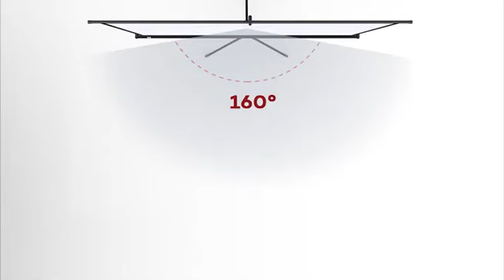TaoTronics Projector Screen with Stand, TaoTronics Indoor Outdoor Projection Screen 4K HD 100'' 16:9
TaoTronics Projector Screen with Stand,Indoor Outdoor PVC Projection Screen 4K HD 100'' 16: 9 Wrinkle-Free Design (Easy to Clean, 1.1Gain, 160° Viewing Angle & Includes a Carry Bag) for Movie, Meeting

- Premium PVC matte Projector screen: wrinkle-free screen is easy to clean and avoids Yellow staining to better watch your favorite films.
- Fast 2 minutes setup: takes only a few steps to quickly set up and begin using; no screws necessary.
- 1.1 Gain with 160° viewing angle: clearer and less reflective screen with a wider viewing angle so you don’t need to sit directly in front of the screen on movie nights
- Stable tripod support stand: sturdy stand provides greater stability; fits neatly into a carry bag for transport or storage
- A versatile viewing experience: perfect for home, schools, offices, weddings, church, or outdoor movie screenings; can be used for powerpoint presentations and other displays
- About stability: It is recommended to use the screen on a flat ground and stay away from blowing wind; if there is wind, secure the screen to wall/tree etc. With ropes to prevent it from shaking side to side or being knocked down.
- Note: projector screen components are fragile and should be handled with care.

Product description
Size:100inch
Transform your living room into your personal cinema with the TaoTronics TT-HP021 Indoor and Outdoor Projector Screen. Featuring a premium PVC matte construction that’s wrinkle free, this portable projector screen is easy to clean and avoids yellowing for maximum enjoyment so you can watch for longer.

Fast 2 Minute Setup
No longer do you need to use overly large televisions to get that movie cinema experience in your home. Tool free setup takes just a couple of minutes.

1.1 Gain with 160° Viewing Angle
The screen reflects no more light than a white board thanks to the 1.1 gain that diffuses light more evenly over a wider 160-degree viewing angle. No need to sit directly in front of the screen so everyone can see on movie nights.

Stable Tripod Support Stand
Projector screens have a tenuous relationship with gravity, which can cause them to fall down if not properly supported. Constructed with stability in mind so you can watch movies without disturbance.

A Versatile Viewing Experience
A projector screen isn’t limited to homes, set it up at the office, schools, seminars, weddings, church, or outside for a mid-summer’s film screening. Taking it with you to all these places is easy with a carry bag.

Specification
Model: TT-HP021
Screen Size: 100 inch
Format: 16:9
Material: PVC Fabric
Size in Use (LxH): 87.1 x 78.4 inch
Size in Package (LxWxH): 97 x7.4 x4.7 inch
Weight: 21 Pounds
-Warm Note:
TaoTronics projector screen with stand can be folded up and moved from one place to another. But due to its large size (97” x 7.4” x4.7”) it may not be put in a small car. Appreciate your understanding on this.

What’s In The Box:
1 x TaoTronics Projector Screen with Stand
1 x Storage Pouch
1 x User Guide

Enjoy Movies, Games, or Sport Watches on A Bigger Sceen
Effortlessly set up an engaging home theatre experience in minutes with our super large 100" projection screen. Made using high quality PVC, this screen showcases images cast onto it in splendid detail thanks to the 1.1 gain.

- Projection area: 2213 x 1245mm / 87.1 x 49.0in
- 100" diagonal ,160 degree viewing angle
- Adjustable height,1.1 gain vibrant images
- Active 3D, 4K ultra HD, and HDR ready
- Easy to clean,Carrying bag included

TaoTronics - Technology Enhances Life
Taotronics, a flagship brand under the Sunvalley group, is dedicated to providing superior-quality, reasonably priced electronic products that improve the lives of our customers. We strive to develop, innovate and focus on utilizing the latest technology into easy-to-use devices.

Vibrant Images
View with enhanced clarity thanks to the 1.1 gain white matte material, with the black masking border allowing for the optimum image focus and alignment.

Set Up in 2 Minutes
Easily set up the screen and tripod stand, without any tools, in just a few minutes by following the instructions included.

Carry-n-Go
Equipped with a durable fabric carrying bag, the screen is portable for you to take anywhere anytime with the handy strap, or store when not in use.